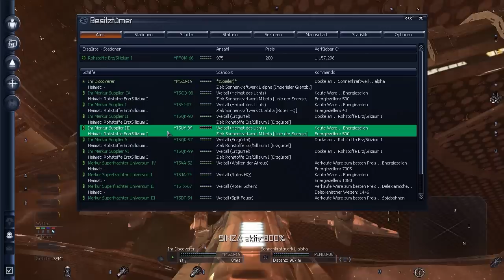Let's Play X3 TC - Phase 4 #6